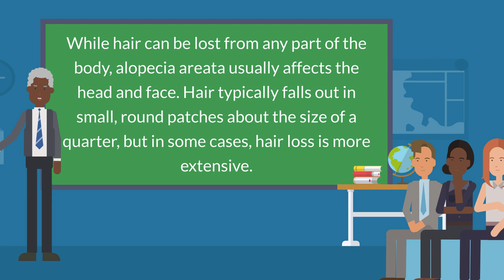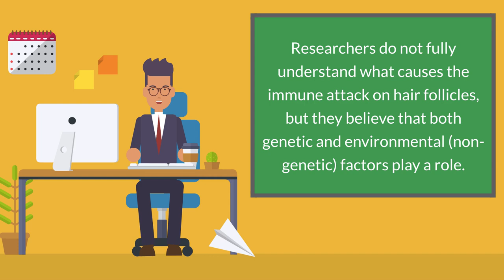Alopecia - Causes, Symptoms and Treatment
Alopecia areata is a disease that happens when the immune system attacks hair follicles and causes hair loss. Hair follicles are the structures in skin that form hair. While hair can be lost from any part of the body, alopecia areata usually affects the head and face. Hair typically falls out in small, round patches about the size of a quarter, but in some cases, hair loss is more extensive. Most people with the disease are healthy and have no other symptoms.

The course of alopecia areata varies from person to person. Some have bouts of hair loss throughout their lives, while others only have one episode. Recovery is unpredictable too, with hair regrowing fully in some people but not others.

There is no cure for alopecia areata, but there are treatments that help hair grow back more quickly. There are also resources to help people cope with hair loss.

In alopecia areata, the immune system mistakenly attacks hair follicles, causing inflammation. Researchers do not fully understand what causes the immune attack on hair follicles, but they believe that both genetic and environmental (non-genetic) factors play a role.

NIH - National Institute of Arthritis and Musculoskeletal and Skin Diseases